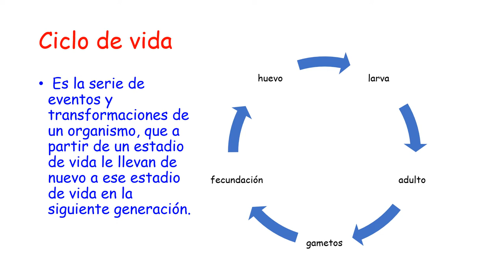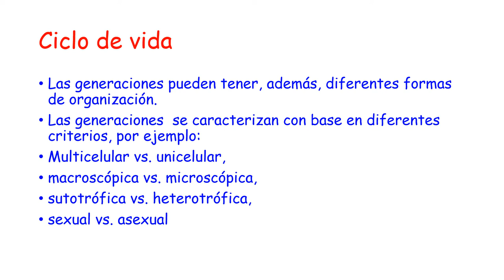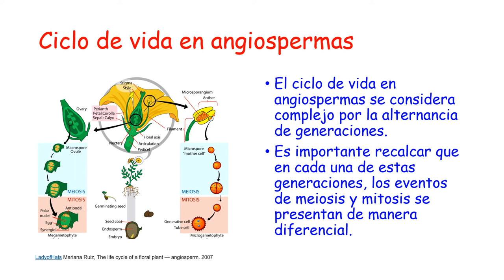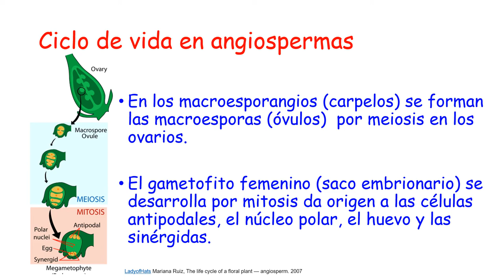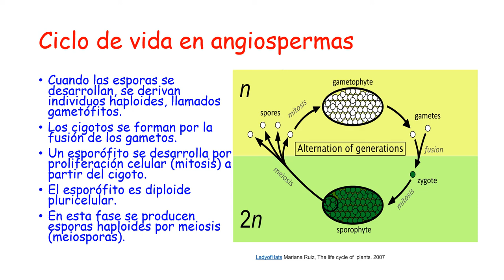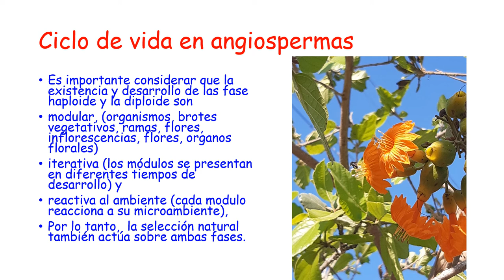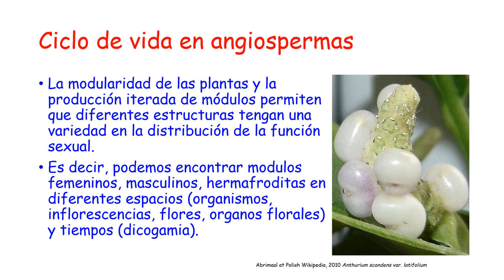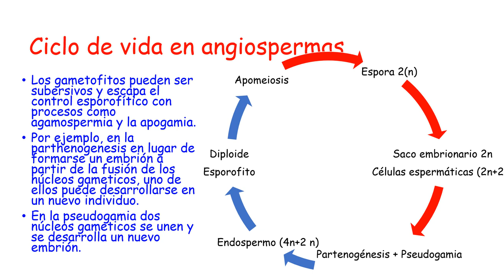Ciclo de vida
Curso biología reproductiva de angiospermas. UADY-CCBA. Miriam M. Ferrer-Ortega. En este video explico brevemente qué es el ciclo de vida de las plantas con flores y las implicaciones que tiene en el conjunto de genes que presentan las fases esporofítica y gamétofitica.